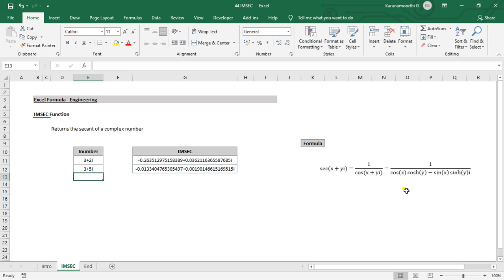Excel IMSEC Function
MS Excel - IMSEC function.

Function : IMSEC.

Keep Learnings.